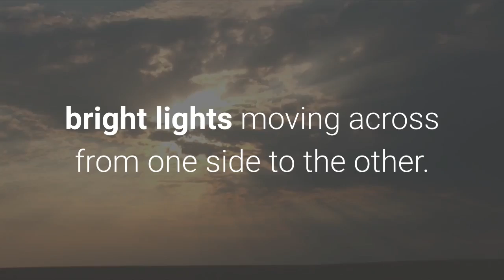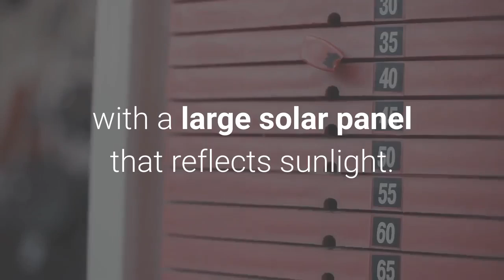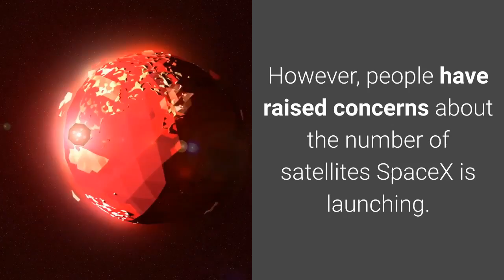What Are Those Strange Moving Lights In The Night Sky Elon Musk’s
If you’ve looked up at the night sky recently, you might have been surprised to see a train of bright lights moving across from one side to the other. What's going on? The lights appear in groups of up to 60 in a long line. There have been numerous reports from places like the U. S. and U. K. of people seeing them, with explanations ranging from UFOs to an alien invasion. Of course. But fear not. These lights are actually satellites, launched into space by the U. S. company SpaceX, run by South African entrepreneur Elon Musk. And they're a bit controversial. The satellites are part of something called Starlink. This is a project by SpaceX to launch thousands of satellites into orbit, and beam the internet to Earth from space. SpaceX hopes to use this to fund missions to Mars. Since the first launch in May 2019, SpaceX has launched about 360 of these satellites. Each weighs about 260 kilograms and is roughly the size of a flattened car, with a large solar panel that reflects sunlight. SpaceX’s ultimate goal is to blanket the space around Earth in these satellites. They plan to operate 12,000 Starlink satellites in orbit, and potentially up to 42,000. This is known as a mega constellation. The satellites are launched in batches of 60, with SpaceX aiming to launch roughly two batches very month – although they haven’t quite achieved that frequency yet. Each time the satellites are launched, on the company’s own reusable Falcon 9 rockets, they are placed into orbit about 290 kilometers above the surface of Earth. The satellites then use their onboard ion engines to raise their altitude up to their operational orbits of between 340 and 550 kilometers. This can take several months to do. During these months, the satellites can appear very visible in the night sky when they fly over your location because of their reflective surfaces. After dusk and before dawn, when the Sun has dipped just below the horizon, the satellites reflect the Sun’s light back onto the ground, making them shine quite brightly. As they pass overhead, they appear like a bright train of lights as the satellites follow one after the other in orbit. SpaceX’s goal with Starlink is to beam high-speed internet to every single location on Earth, from London to Antarctica. People will then pay a fee to access the service, with speeds estimated to be slower than fibre broadband but faster than existing satellite internet services. However, people have raised concerns about the number of satellites SpaceX is launching. Today only about 2,000 active satellites orbit Earth; SpaceX will increase this by six times, and possibly by 21 times. This poses a considerable risk for satellites colliding in Earth orbit. If two satellites collide, they can explode and produce thousands of small pieces of debris. This happened in 2009 between a U. S. and Russian satellite. Each of these pieces of debris can then also impact other satellites.